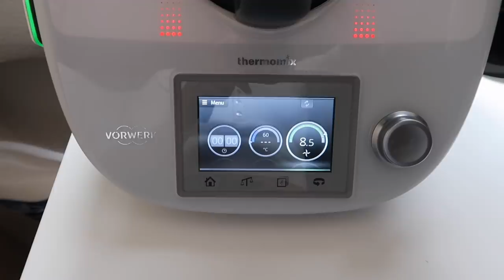WEEKEND VLOG #2 | URODZINOWY SŁAWOMIR